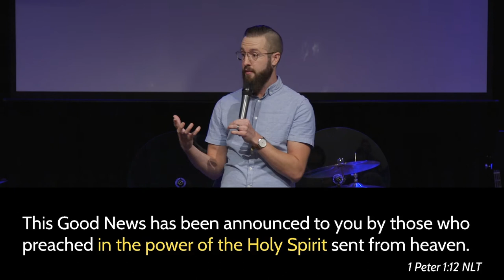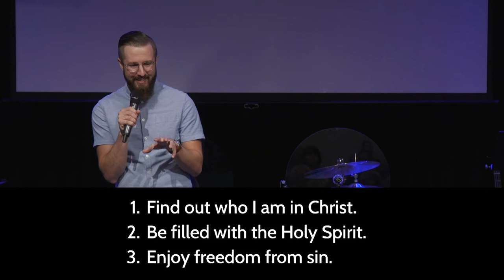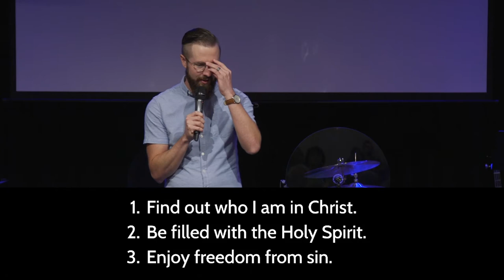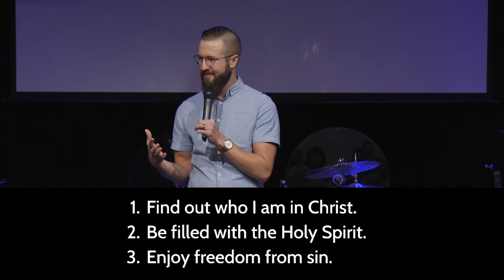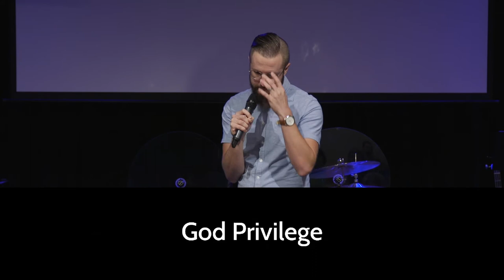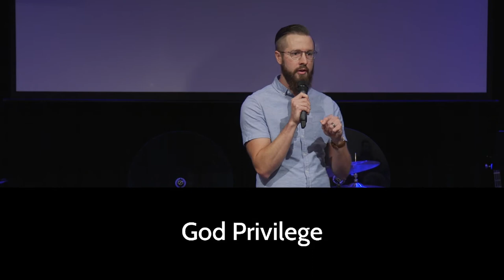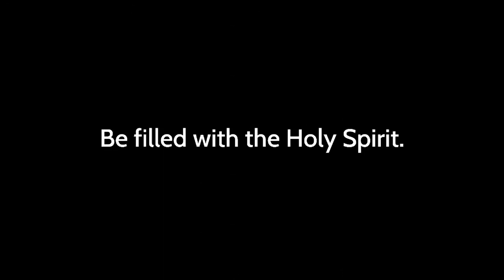God Privilege | Jesus Ain’t Woke - Part 3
Streamed live on September 26th, 2021 at 11:00am CT